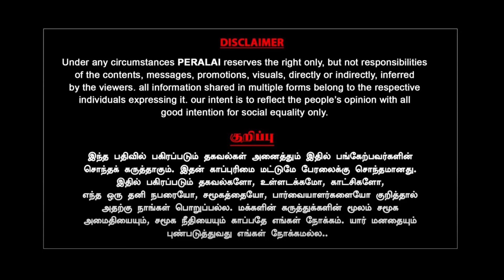Kerala Meeting! நாசுக்காக திருப்பி அடிக்கும் ஸ்டாலின் | Balachandran IAS | Milton | MK Stalin | Modi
Kerala Meeting! நாசுக்காக திருப்பி அடிக்கும் ஸ்டாலின் | Balachandran IAS | Milton | MK Stalin | Modi | BJP | TN | Peralai